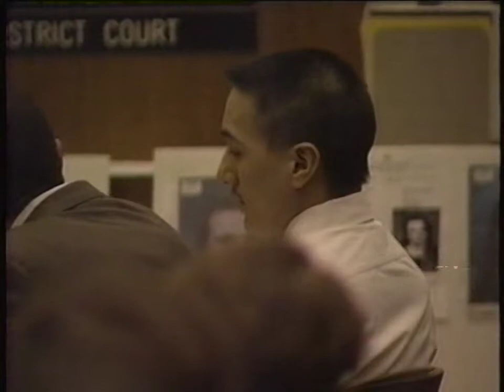Peter Cantu Trial Fox News 1993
Recorded some time in 1993.